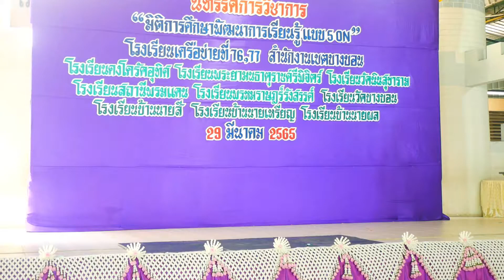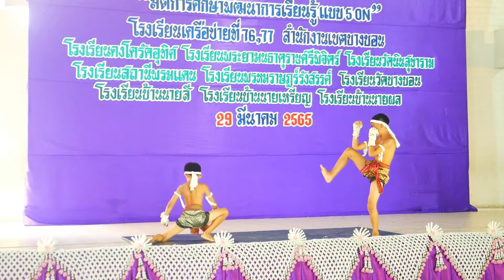การแสดงชุด แม่ไม้มวยไทย นิทรรศการวิชาการ